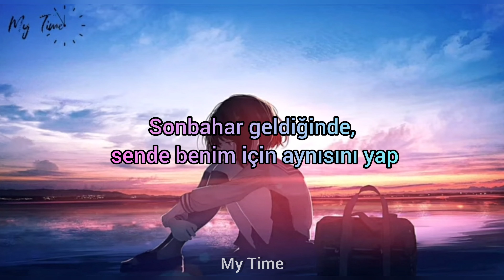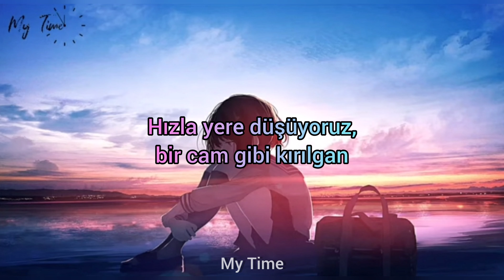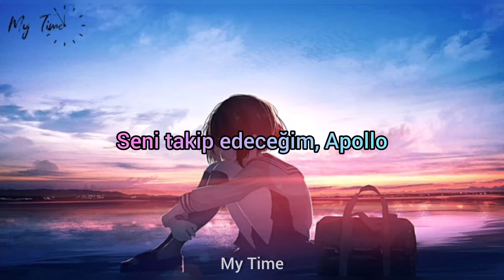Nightcore - Apollo (Türkçe Çeviri)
Burda yazılar daha belirgin ilk yaptığım diğer çeviriyi çaylaklığıma verin◉‿◉ şimdi sizleri buraya bekliyorum...